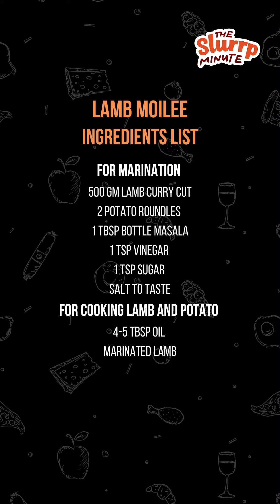How To Make Lamb Moilee | The Slurrp Minute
Recipe Name :- Lamb Moilee

This spicy dish either cooked with lamb or fish, is either possibly Portuguese or Indian origin. The stew is cooked in coconut milk is mildly spiced flavoured

Ingredients

For marination
500 Gm Lamb Curry Cut
2 Potato Roundles
1 Tbsp Bottle Masala
1 Tsp Vinegar
1 Tsp Sugar

For cooking lamb and potato
4-5 Tbsp Oil
Marinated lamb

For Cooking
2 Tbsp Oil
1 Bay Leaf
2 Cloves
2 Green Cardamoms
½ Inch Cinnamon Stick
2 Sliced Onions
2 Tsp Garlic
1 Tsp Ginger Julienne
1-2 Slit Green chillies
2 Tbsp Bottle Masala
½ Tsp Garam Masala Powder
½ Tsp Sugar
1 Cup Water

Method
In a bowl, add lamb, potatoes, bottle masala, sugar, salt, vinegar and mix everything together. Cover and keep aside for 30-45 minutes
Heat oil in a pan, place lamb and potato  pieces and fry until they turn golden brown in colour. Remove and keep aside
Heta oil in a pan
Add whole spices
Now add onion and saute until they turn translucent
Add ginger, garlic and chillies. Saute for 2-3 minutes
Add bottle masala and cook for 1-2 minutes
Add water, salt and garam masala. Bring it to a boil
Add fried lamb and potatoes and mix well. Add vinegar and mix well
 Cover and cook for 10 -15 minutes. Serve hot